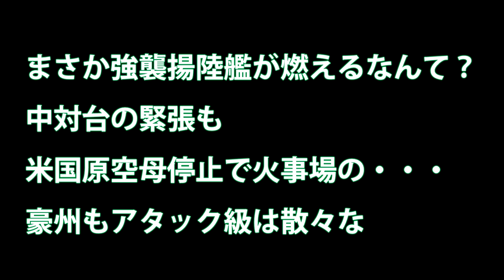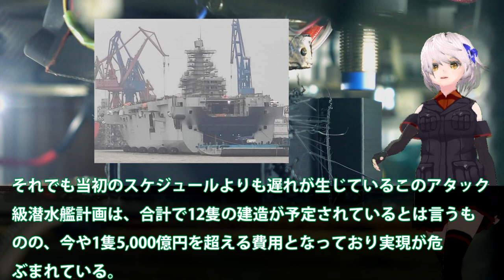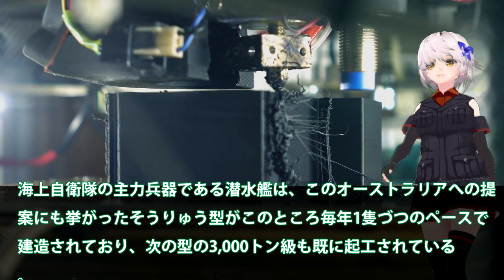まさか強襲揚陸艦が燃えるなんて？中対台の緊張も米国原空母停止で火事場の・・・豪州もアタック級は散々な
関連動画

引用・転載「出典：海上自衛隊ホームページ」
引用・転載「出典：航空自衛隊ホームページ」
引用・転載「出典：陸上自衛隊ホームページ」